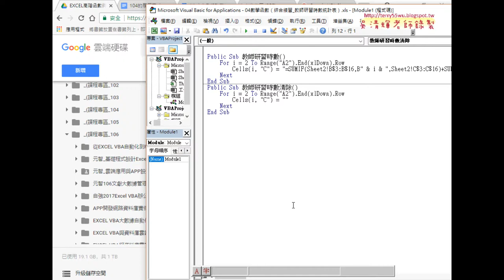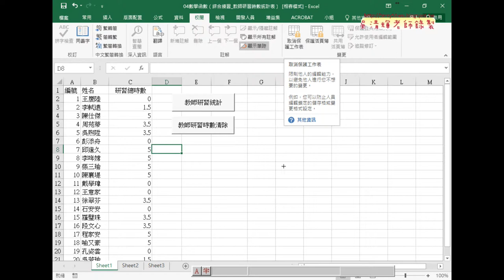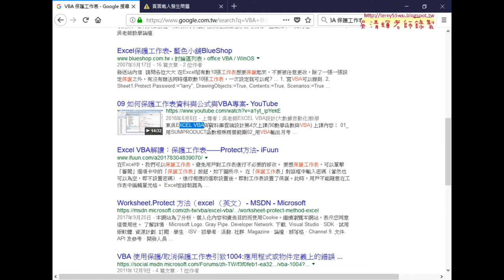04 VBA動態取消保護